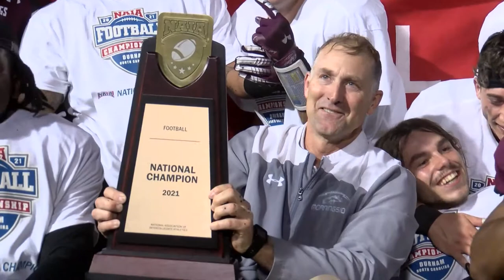AFCA NAIA Coach of the Year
The 2021 AFCA NAIA Coach of the Year award goes to Morningside Head Coach Steve Ryan.